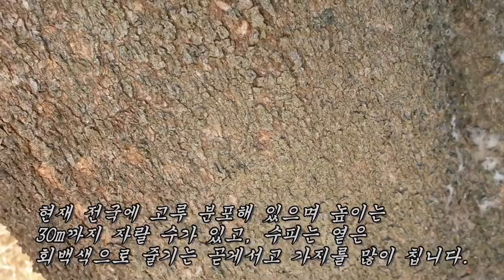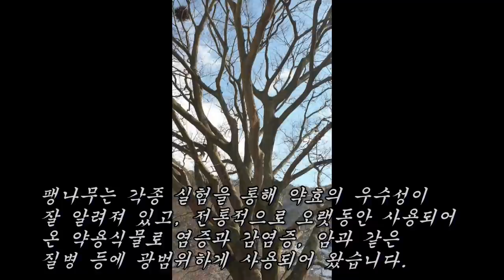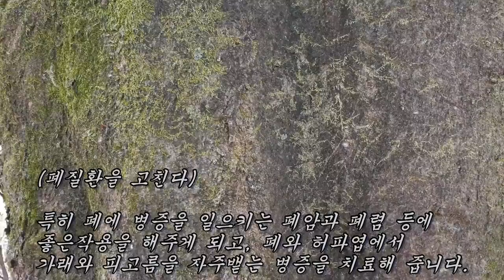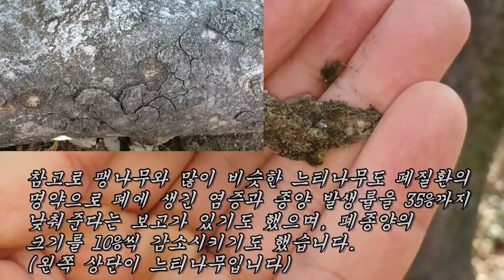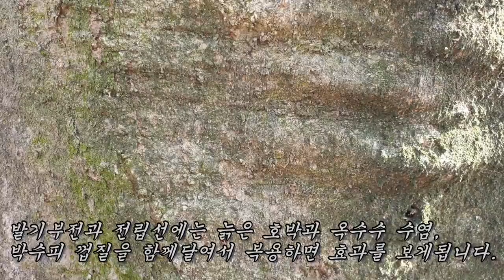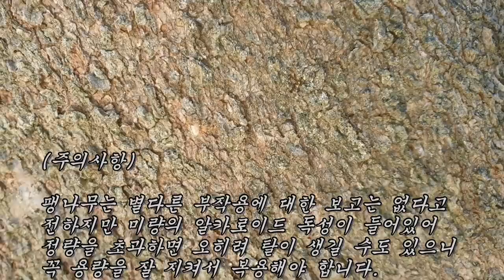12경맥을 통하게해서 내부장기의 염증과 피고름을 빨아내고 각종 암세포를 죽이는 약나무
위염, 위궤양, 폐암, 폐렴, 피부질환, 각종 염증제거